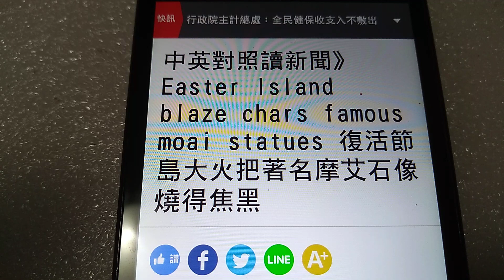2022/11/30 中英對照讀新聞》Easter Island blaze chars famous moai statues 復活節島大火把著名摩艾石像燒得焦黑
2022/11/30 中英對照讀新聞》Easter Island blaze chars famous moai statues 復活節島大火把著名摩艾石像燒得焦黑

A forest fire that tore through part of Easter Island has charred some of its fabled monumental carved stone figures, known as moai, authorities said Thursday.

當局週四表示，一場席捲復活節島部分地區的林火，將島上被稱為「摩艾」的一些著名巨大石雕像燒得焦黑。

"Nearly 60 hectares were affected, including some moai," Carolina Perez, cultural heritage undersecretary, said in a Twitter post.

文化遺產次長卡洛琳娜‧裴瑞茲在推特發文說，「將近60公頃土地受到影響，包括一些摩艾石像」。

On Easter Island, 100 hectares have been razed by flames since Monday, Perez said. The area around the Rano Raraku volcano, a UNESCO World Heritage Site, was the most affected.

裴瑞茲說，週一以來，復活節島上有100公頃遭火焰燒毀，聯合國教科文組織世界遺產拉諾拉拉庫火山周邊地區受損最嚴重。

An estimated several hundred moai are in that area, as well as in the quarry where the stone used to carve the sculptures is extracted. (AFP)

該地區估計有數百座摩艾石像，以及開採雕刻這些石像所用石頭的採石場。（法新社）

新聞辭典
char：動詞，燒焦，做雜務（家庭）。例句：Charred meat can be bad to your health.（燒焦的肉可能對你的健康不好。）

fabled：形容詞，著名的，傳說的，神話的。例句：There are a lot of stories about the fabled monster.（有很多關於這個傳說中的怪物的故事。）

raze：動詞，夷平，徹底毀滅。例句：The house was razed to the ground in the fire.（這間房子在大火中被完全燒毀。）

相關新聞
中英對照讀新聞》New era of airships set to take flight in 2026新時代的飛船預計在2026年啟航
中英對照讀新聞》Paddington tributes to queen prove too much to ’bear’ 獻上柏靈頓熊追悼女王 結果多到不堪負荷
中英對照讀新聞》Germany: woman arrested for shutting roommate’s ventilator德國：女子因關閉室友的人工呼吸器被捕
中英對照讀新聞》Woman sues over ban on feeding homeless people in parks 女子針對禁止在公園提供食物給街友的法令提訟

看更多！加入自由時報粉絲團

網友回應